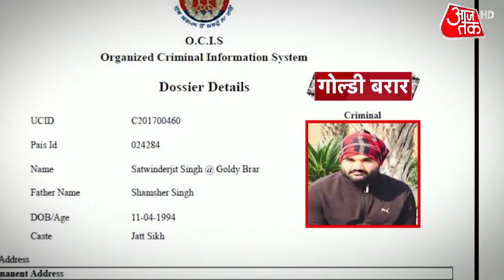AAP Latest Update: 'फर्जी केस में सिसोदिया को जेल भेजने की तैयारी': Arvind Kejriwal | Delhi CM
AAP Latest Update: दिल्ली के सीएम अरविंद केजरीवाल (Arvind Kejriwal) ने केंद्र सरकार पर निशाना साधा है. उन्होंने दावा किया कि सत्येंद्र जैन के बाद अब सेंट्रल एजेंसी मनीष सिसोदिया को गिरफ्तार करने की साजिश रच रही हैं. दिल्ली के सीएम अरविंद केजरीवाल ने बड़ा दावा किया है. उनका आरोप है कि स्वाथ्य मंत्री सत्येंद्र जैन के बाद अब मनीष सिसोदिया को झूठे केस में फंसाकर गिरफ्तार करने की साजिश है. उन्होंने यह भी कहा कि पीएम मोदी से मेरी हाथ जोड़कर गुजारिश है कि एक-एक करके गिरफ्तारी ना करें, इससे दिल्ली के विकास का काम प्रभावित होता है. इससे अच्छा दिल्ली के सभी मंत्रियों और विधायकों को एकसाथ अरेस्ट करके जांच करवा ली जाए. अरविंद केजरीवाल की यह प्रेस कॉन्फ्रेंस हेल्थ मिनिस्टर सत्येंद्र जैन की गिरफ्तारी को लेकर थी. यहां सीएम केजरीवाल ने कहा कि जैन को गिरफ्तार करने के पीछे क्या साजिश है उनको नहीं पता, लेकिन अब डिप्टी सीएम मनीष सिसोदिया को अरेस्ट करने की साजिश रची जा रही है.